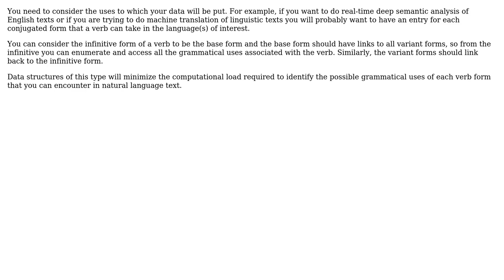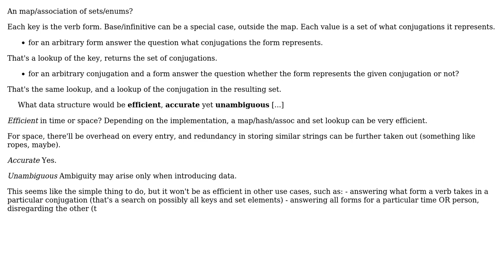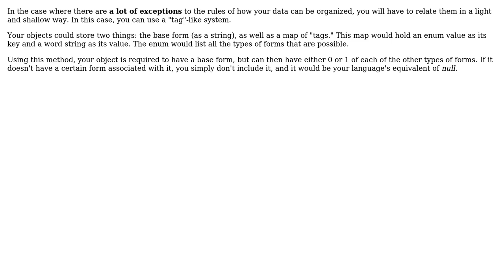Best data structure for representing English verb forms (4 Solutions!!)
Best data structure for representing English verb forms

With thanks & praise to God, and with thanks to the many people who have made this project possible! | Content (except music & images) licensed under CC BY-SA | Music | Images & others | With thanks to user Trident D'Gao user Southpaw Hare user LSerni user Jonathan user fede s. and the Stack Exchange Network Trademarks are property of their respective owners. You are responsible for your own actions.